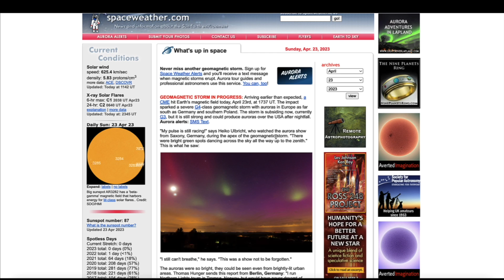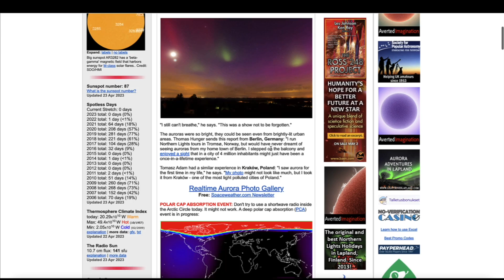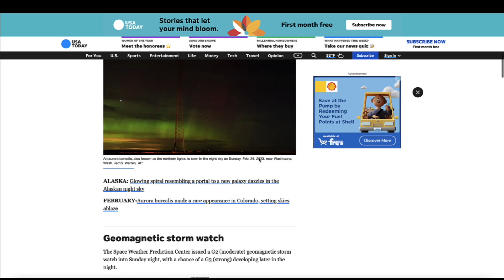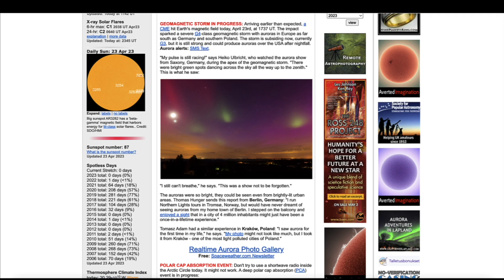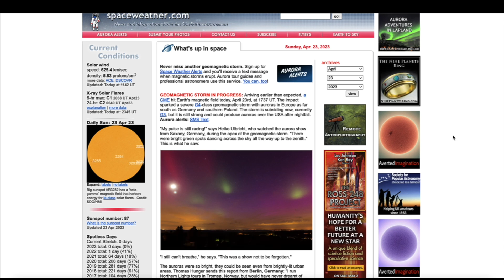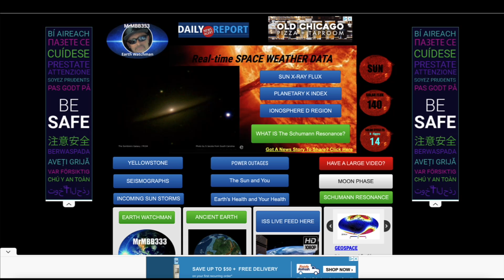30 US States or MORE Could See Auroras TONIGHT! Here's Why